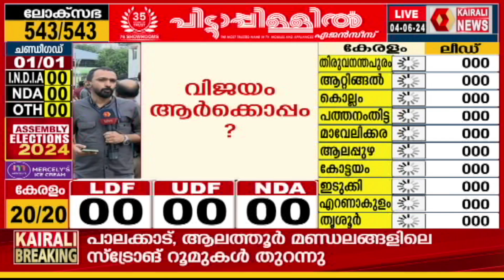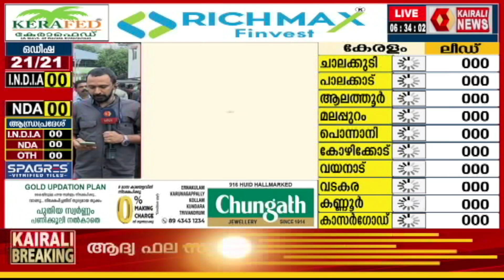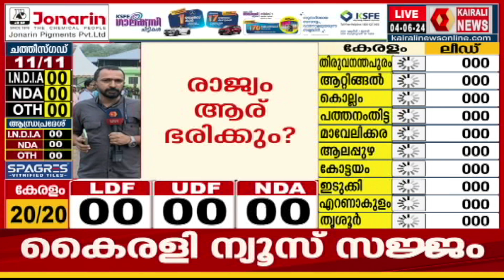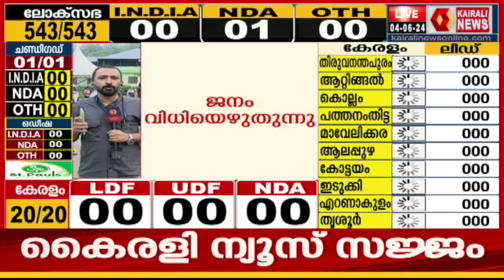ഇടുക്കിയിലെ ഫലം എം പിമാർക്കുള്ള ജനങ്ങളുടെ മാർക്കിടൽ | Lok Sabha Election Result 2024 | Idukki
ഇടുക്കിയിലെ ഫലം എം പിമാരുടെ പ്രവർത്തനങ്ങൾക്കുള്ള ജനങ്ങളുടെ മാർക്കിടൽ; വിധിയറിയാൻ മണിക്കുറുകൾ
The result in Idukki Lok Sabha constituency is people's gives on mark for the activeies of MP's